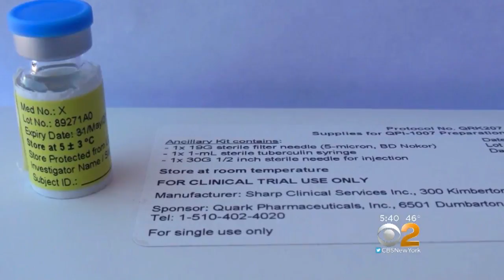Experimental Drug For Eye Strokes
There's potentially good news for the 12,000 people a year who suffer a stroke -- not in the brain, but in the eye. CBS2's Dr. Max Gomez explains.